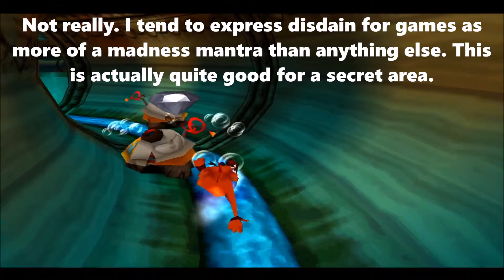TBG & Xterra Play: Crash Bandicoot 2: Cortex Strikes Back - Part 5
Episode 6: The Bullshit Continues

Tier 3 is where things start getting hard, so we start with the hardest of the 5 levels.

Title: Crash Bandicoot 2: Cortex Strikes Back (November 5, 1997)
Developers: Naughty Dog and Universal Interactive Studios
Pulbisher: Sony Computer Entertainment
Platform: PlayStation (PS1)
Genre: Platformer
ESRB Rating: Everyone